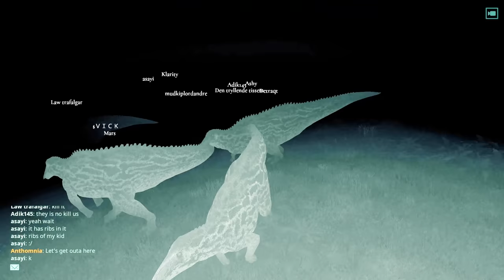Terrible Monsters Chased Us Through The Jungle.. - The Isle - Carnivores! - Isle Shant Gameplay